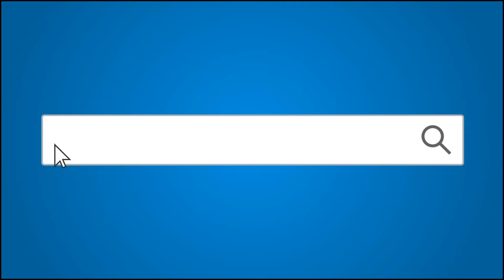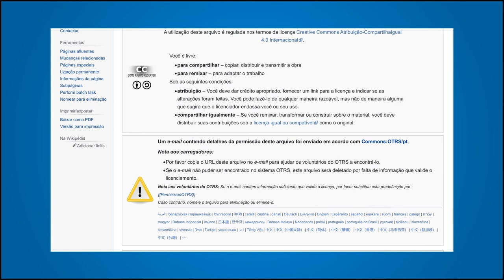Como criar uma licença de parceria GLAM Wiki no Wikimedia Commons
Vídeo tutorial sobre como criar uma licença de parceria GLAM Wiki no Wikimedia Commons.

Autoria: Wiki Movimento Brasil
Roteiro/Ilustração/Animação: Éder Porto
Narração: Érica Azzellini